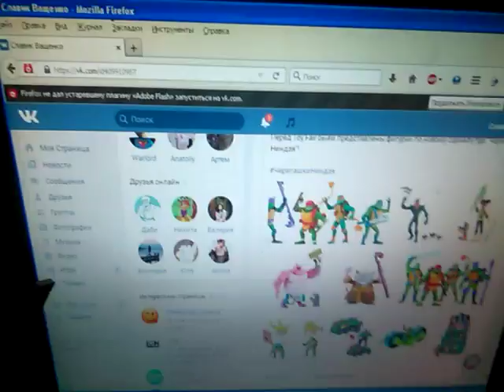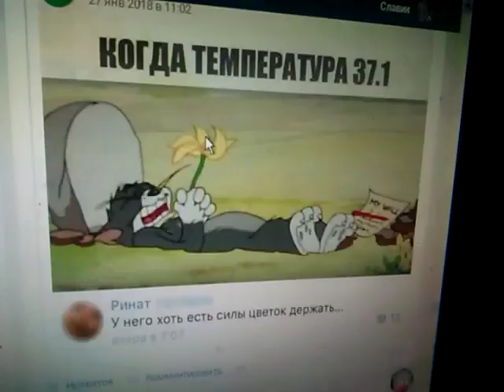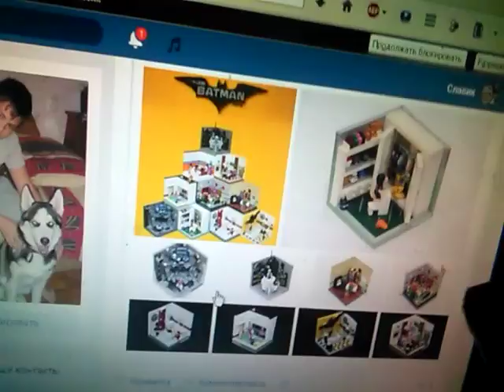Новасти 2018 2 полугодие